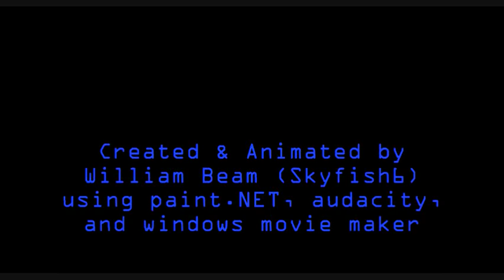Murphy the happy-go-lucky whiskerless Cat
descriptions can be misleading